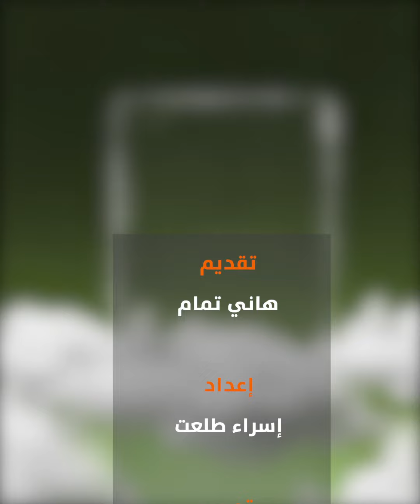ثواب عظيم لإفطار الصائم في رمضان.. تابعونا في برنامج لو تعلمون